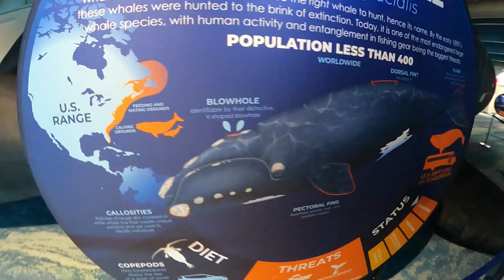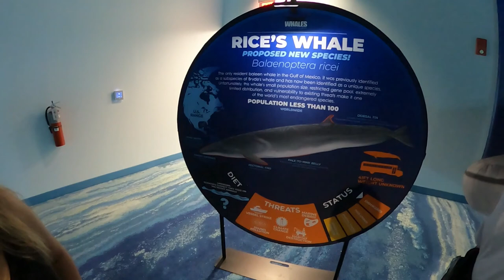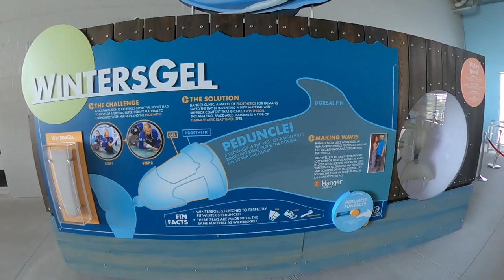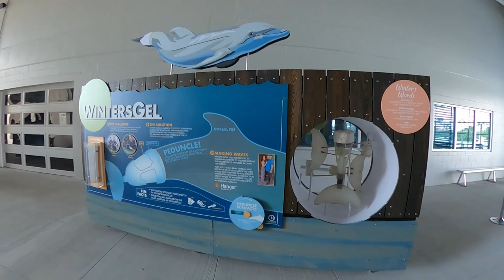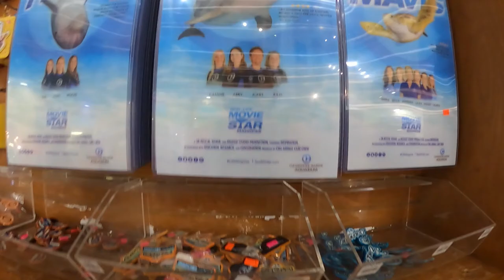Florida Vacation part2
Enjoying the Clearwater Aquarium!